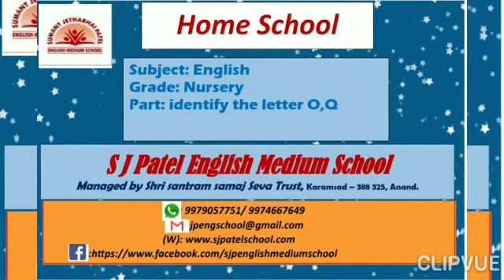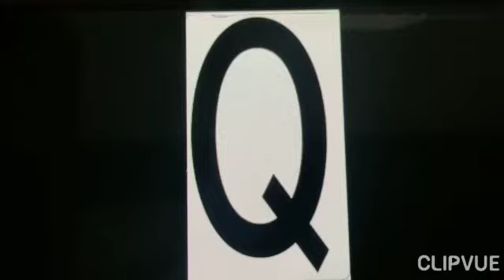ENGLISH NURSERY IDENTIFY THE LETTER- O,Q